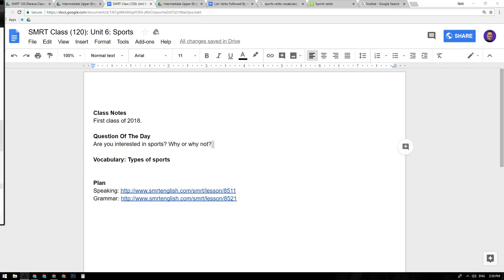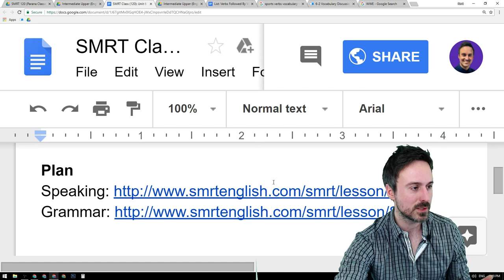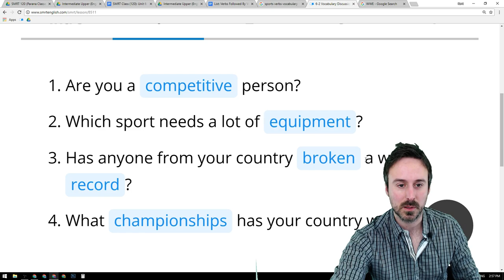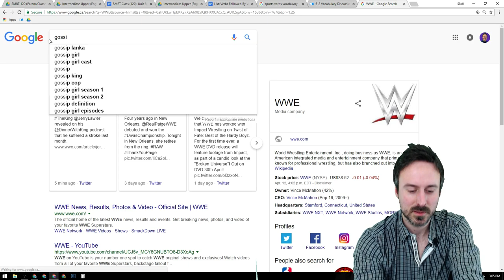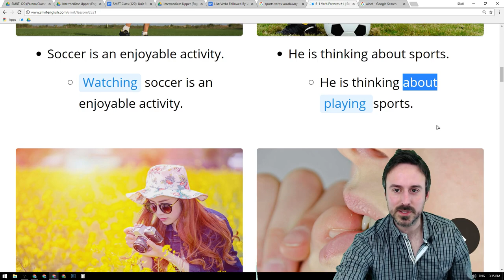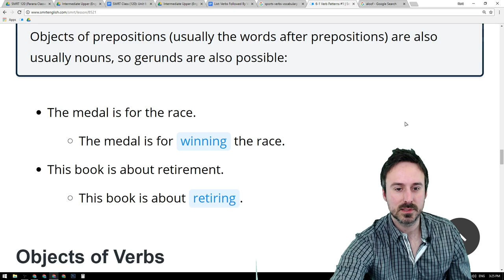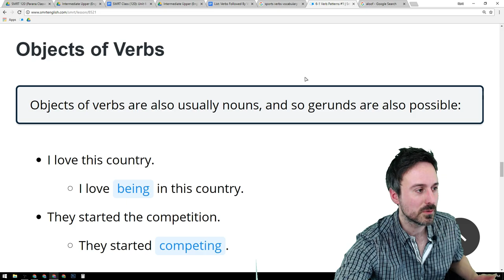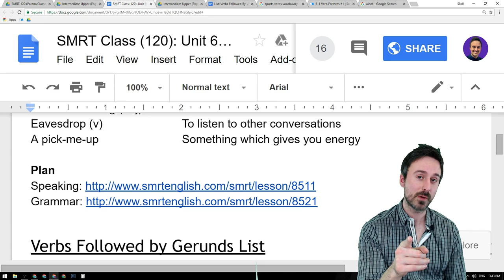Smrt Live Parana #6 (Sports)